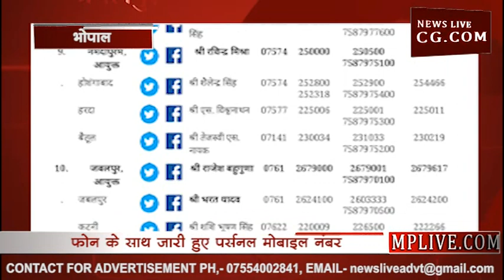जानिए अपने जिले के कलेक्टर और कमिश्नर के कांटैक्ट नंबर